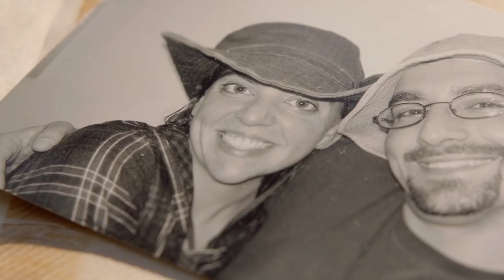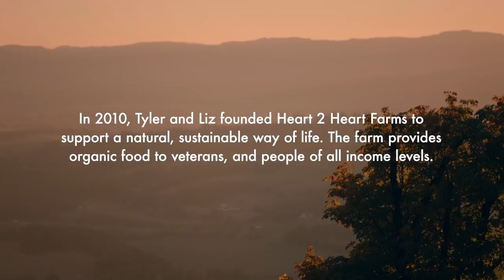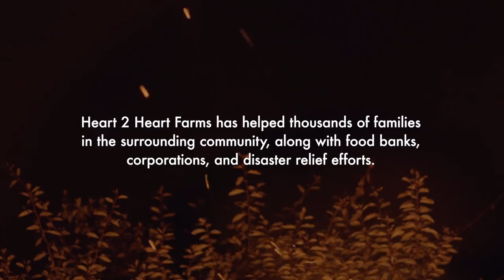Meet The Veteran Team Farming A Future For Their Community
In 2010, US ARMY Veteran couple Tyler and Liz Boggs developed a long-abandoned property in Sherwood, Oregon and founded Heart 2 Heart Farms to support a natural, sustainable way of life for themselves and the local community. The farm builds a mutually beneficial work-trade community where 50+ volunteers keep the farm running to provide 100% organic food to Veterans and people of all income levels. In partnership with the local Portland VA, they bring groups of Veterans to the farm as a sanctuary for nature-based healing and help thousands of families in the surrounding community, along with food banks, corporations, and disaster relief efforts.

Tyler and Liz Boggs work hard. Shell ROTELLA is committed to making sure that hard working individuals like Tyler and Liz can count on our engine oils.

Unsung: a life in the day of hard work. A Shell Rotella hardworking experience.